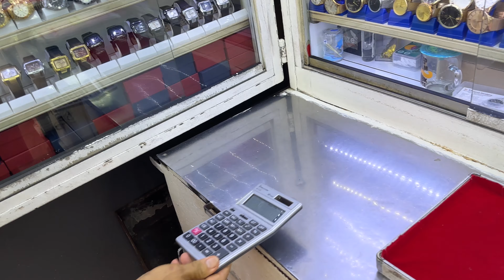China Town Malaysia me Rolex Watches bas Rs. 2000 me 🇲🇾 | Vlog 38 | Malaysia Vlog Hindi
Malaysia ki Is market me sab milta hai China Town...